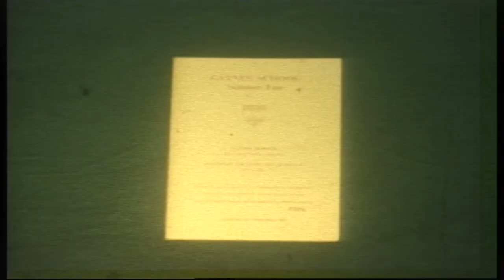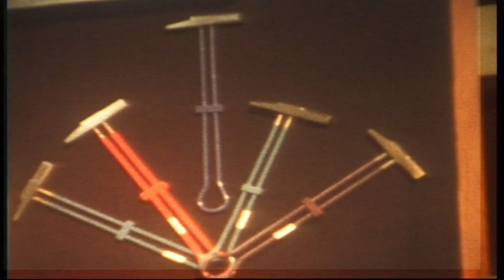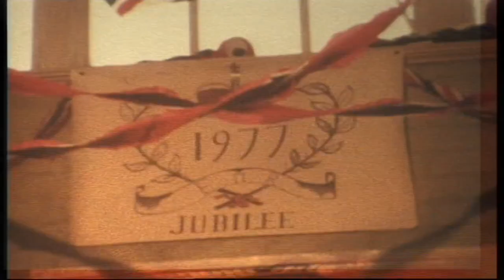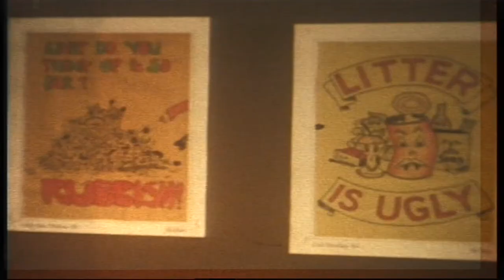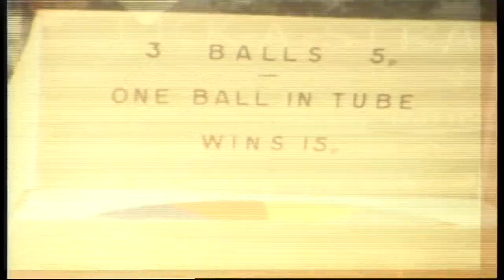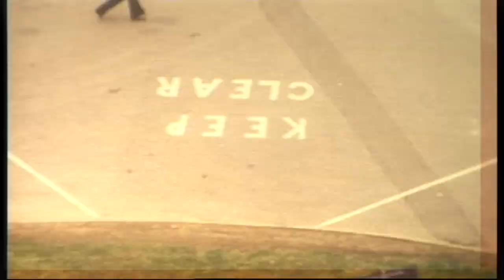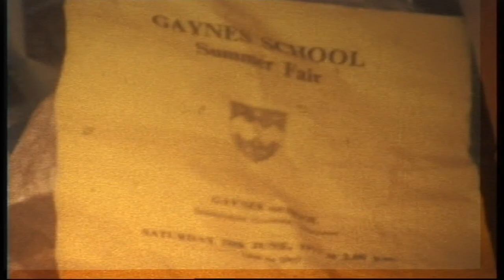Gaynes School Fair. June 1977. Upminster, Essex